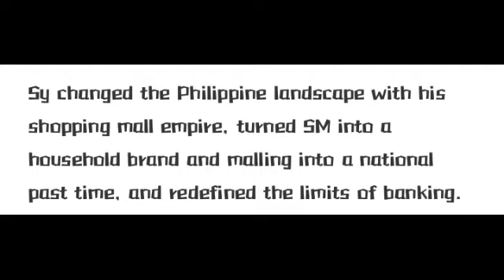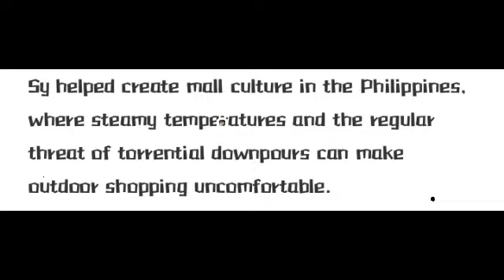HENRY SY, PUMANAW NA